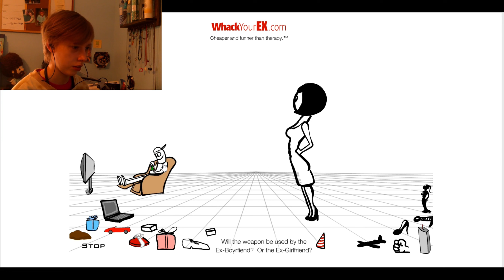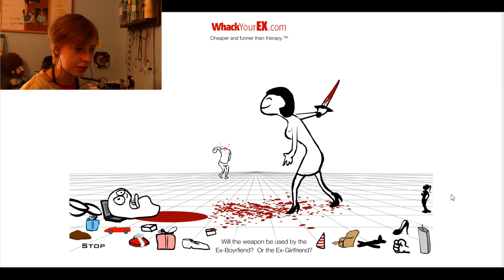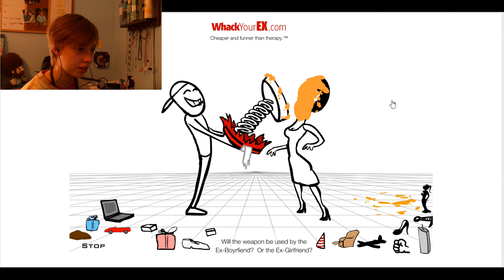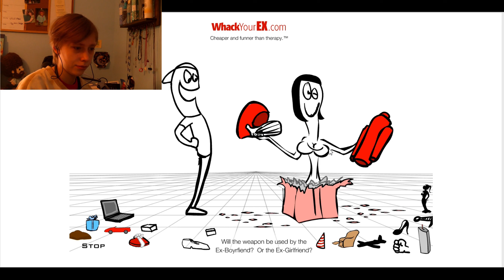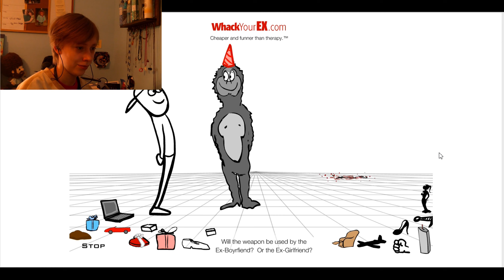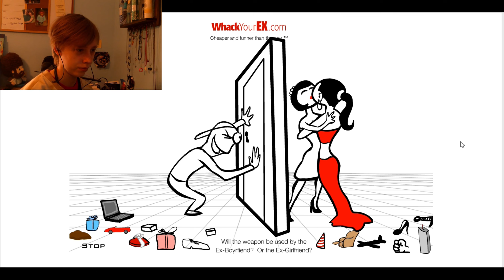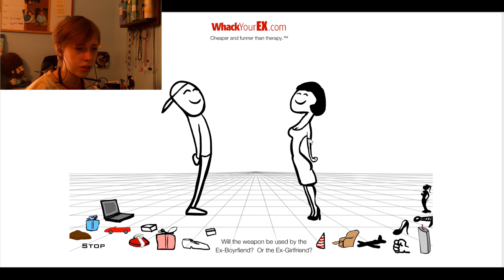Whack Your Ex!! REVENGE!!!